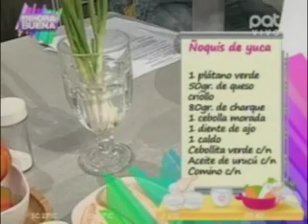Cocinamos ñoquis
Gonzalo te enseña a preparar este riquísimo plato